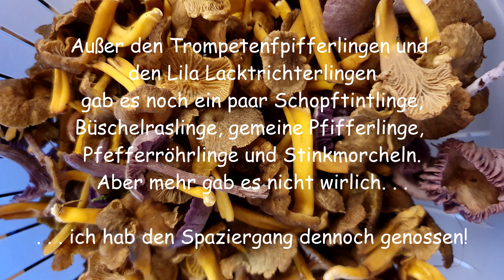Rötlicher Gallerttrichter, Trompetenpfifferlinge, Violetter Rötelritterling - Waldpilze im Oktober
Diesmal war ich nicht alleine unterwegs, sondern bin mit einer Waldbekanntschaft los gezogen! Marion, ich freu mich auf viele gemeinsame Touren - es war mal richtig schön, mit jemanden gemeinsam los zu ziehen!
Auch bei uns ist der Wald wie leer gefegt. Nicht mal Täublinge sind nach gekommen. Einzig die Trompetenpfifferlinge bleiben standhaft. Nichts desto trotz konnte ich auch einen interessanten Fund machen! Den Rötlicher Gallerttrichter. Das war ein Erstfund und ich hab mich mega darüber gefreut!

⚠️ Pilze sammeln birgt immer ein potentiell tödliches Risiko. Verzehrt nur Pilze die ihr sicher bestimmen könnt. Nehmt bei neuen oder euch unbekannten Arten unbedingt die Hilfe eines Pilzkundigen oder Pilzsachverständigen der DGfM in Anspruch. ⚠️

⚠️ Die Videos auf meinem Kanal beziehen sich ausschließlich auf die Zucht von Speise- und Vitalpilzen. ⚠️

▬▬▬ Pilzleubi auf Sozial Media  ▬▬▬▬▬▬▬▬▬▬▬▬

▬▬▬ Pilzleubis Quicklinks ▬▬▬▬▬▬▬▬▬▬▬▬

❗❗ Bei mir bekommst Du Flüssigmyzele verschiedener Pilzarten und diverse Kleinteile um schnell mit der Speisepilzzucht los legen zu können!

💥 Mein Luer-Look-Adapter zur Befestigung von Spritzenfiltern auf den Deckeln für Flüssigmyzel

❗❗ Tipps und Anleitungsvideos zur Kulturführung der meisten Pilzarten findest du unter Anleitungen in meinem Shop!

▬▬▬ Support me ▬▬▬▬▬▬▬▬▬▬▬▬

Wenn du mich und meine Arbeit unterstützen möchtest, so kannst du folgenden Link bei deinen Einkäufen auf Amazon benutzten. Für dich änderst sich nichts, ich bekomme jedoch eine kleine Provision